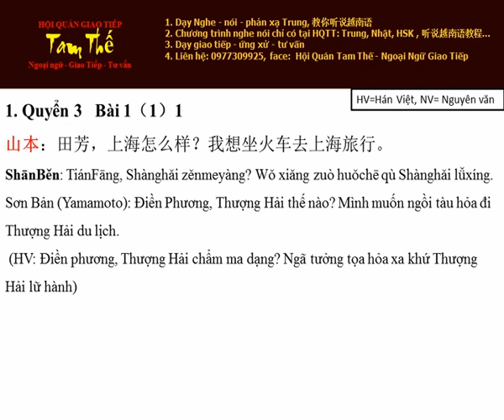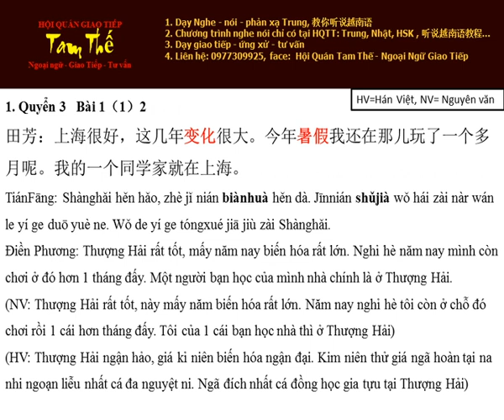Bai 1 今年暑假 Hè năm nay - Nghe Noi Han Ngu Q3 B1 P1